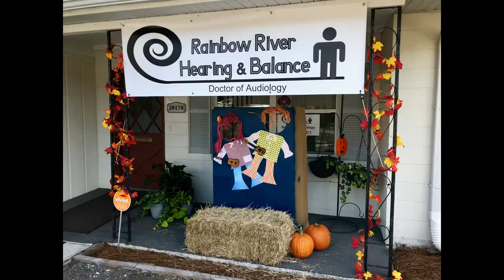20018 Jazz Fest Large 1